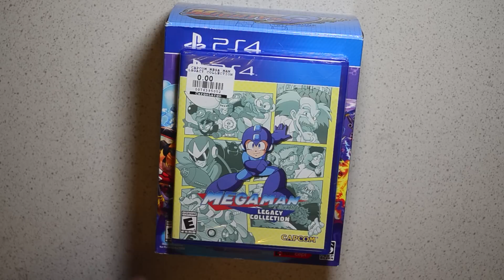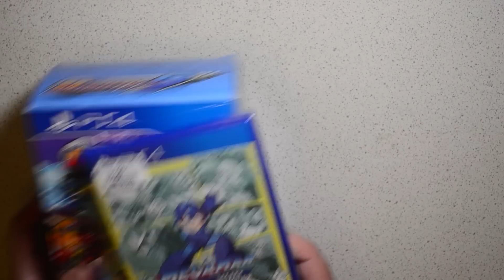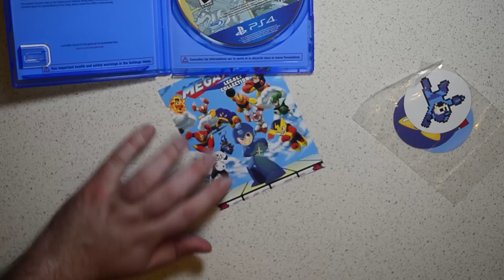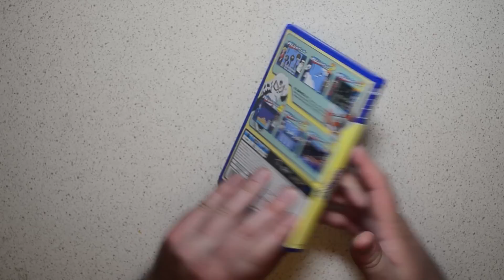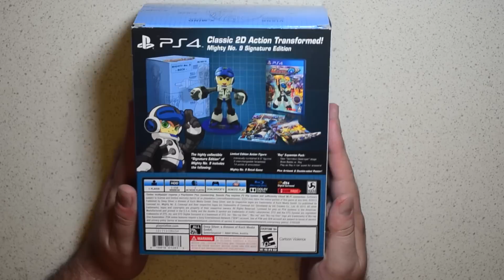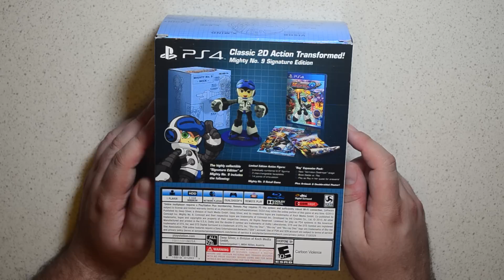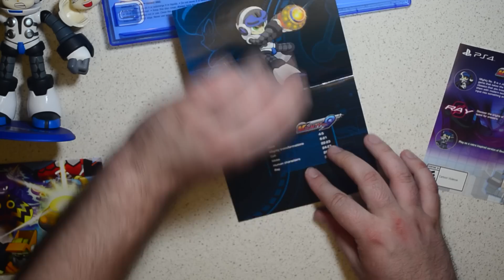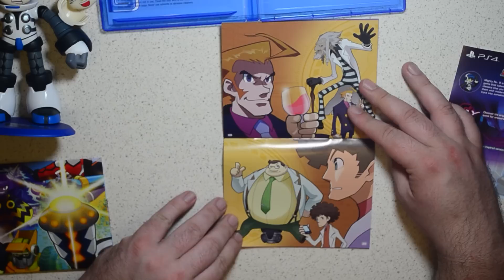Двойная распаковка от Кэйдзи Инафунэ - Megaman Legacy Collection и Mighty No. 9 на PS4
Добавляйтесь в друзья:
Steam - SERGant (Принимаю игры в подарок)
Origin - MrSerg
Uplay - MrSerg666
Oculus - OldSchoolGamer
Battlenet - MrSerg#1681
GoG - MRSERG
Epic - OldSchoolGamer
Playstation - MrSerg666
Xbox/Win10 - Karabarabon
Nintendo - Karabarabon